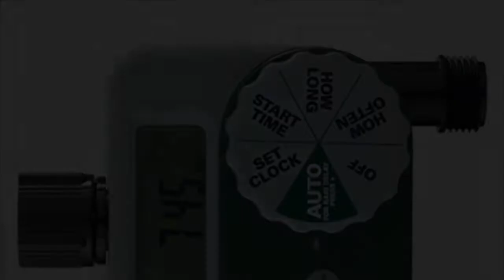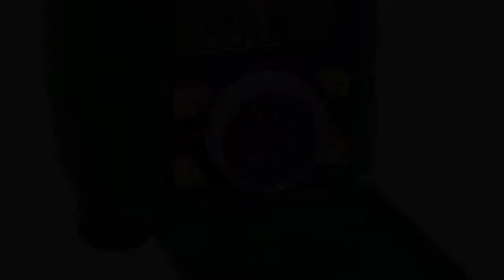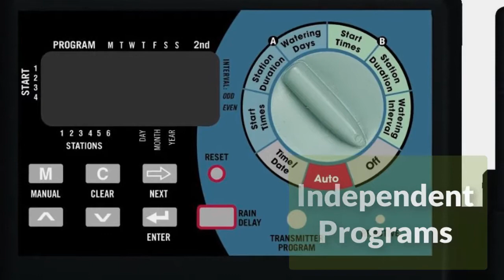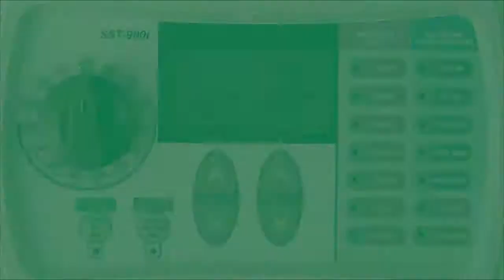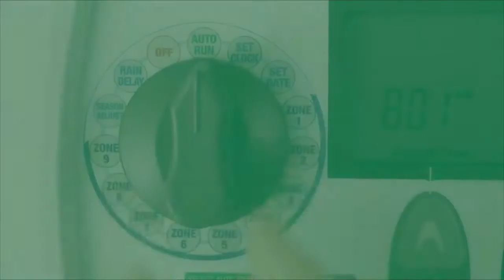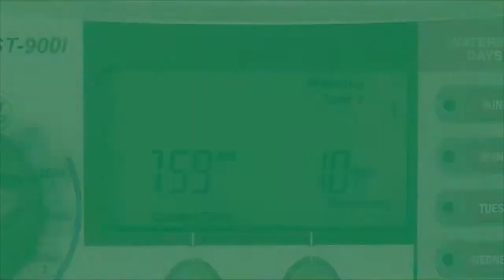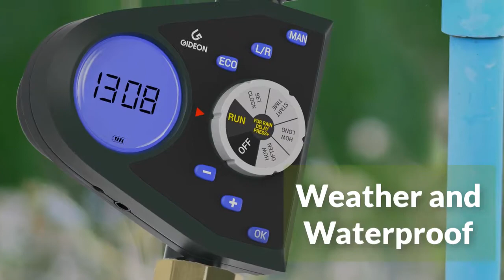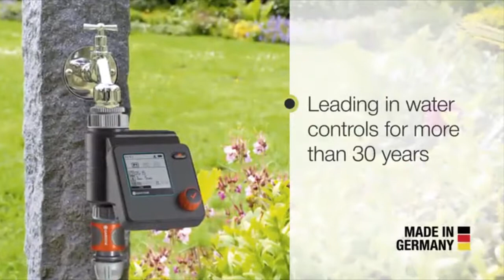10 Best Water Timer - A Great Garden 2019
10 Best Water Timer - A Great Garden 2019

If you are looking for the honest, unbiased, and informative review of Best Water Timer from different reliable brands, then watch our complete review. You can get any of these best options available on  A Great Garden.

Here we show you the Best Water Timer models from different reliable brands Orbit, Melnor, Instapark, Rain Bird, Gideon etc.

➤ All products in this video belong to the website owner and the product owner. This is not a promotional video, just some cool gadgets that make our life better.

If you find any of your copyrighted material in this video, please leave us a message  so we can resolve the issue.